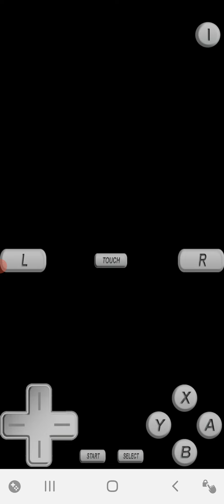New Super Mario Bros 1-1